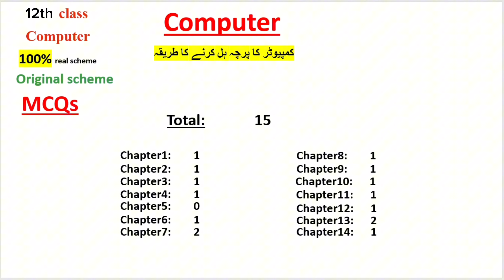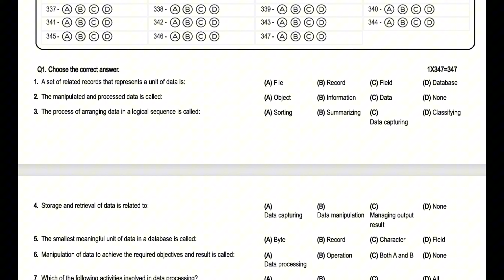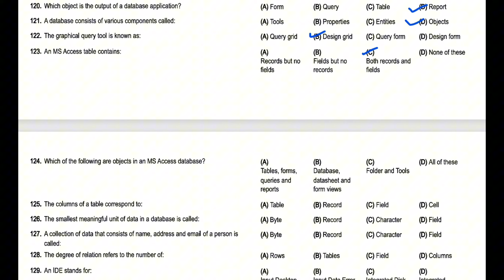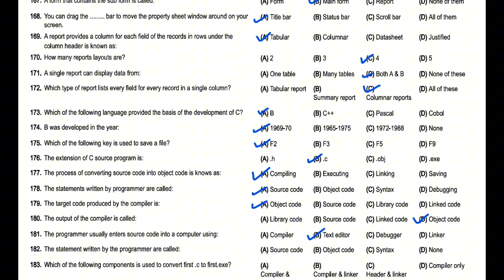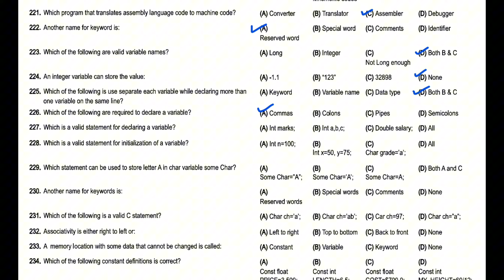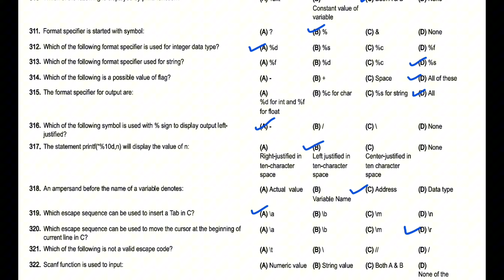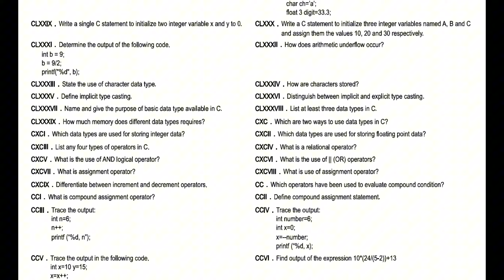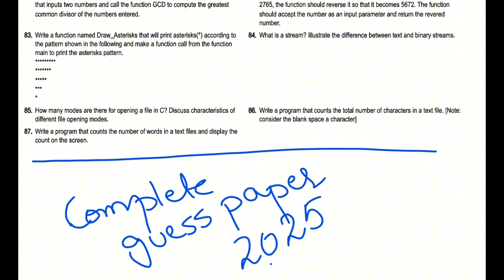12th class Computer Guess paper 2025 💻 | 2nd year Guess paper 2025 |12th class 100% real guess 2025📚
**12th Class Computer Science Guess Paper 2025 📚💻 | 2nd Year 100% Real Guess Paper 📝🌟**

Prepare confidently for your 12th Class Computer Science exams with our reliable guess paper for 2025! 📖💪 We’ve carefully analyzed past papers, trends, and expert predictions to bring you a 100% real guess that covers the most likely topics and questions expected this year. 🚀✨

This guess paper includes critical topics from all chapters, with a special focus on programming basics, data structures, and algorithms 💻🔢, ensuring you’re well-prepared for both theory and practical sections. Key areas such as **programming languages, software concepts, logic gates, databases**, and **network fundamentals** are highlighted for comprehensive review. 🎯🖥️

Designed to help you score top marks, this guess paper provides a structured overview, making it easier to focus on essential concepts and save time while studying. 📅⏳ Whether you’re revising key points or practicing important questions, this guide will be your go-to tool to maximize success. 💯🏆

Gear up and make your exam preparation stress-free! 📝✨ Trust our 2nd Year Computer Science Guess Paper 2025 for reliable guidance and be exam-ready with confidence. 📚🌟
Here’s a comprehensive list of hashtags for your 12th class Computer Science Guess Paper 2025 content. This includes a mix of relevant terms to maximize reach and engagement.